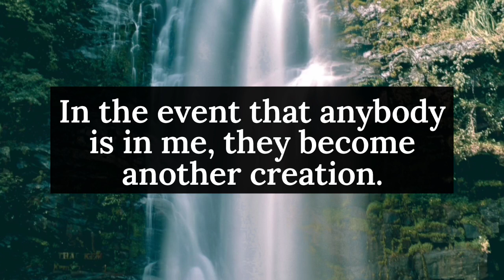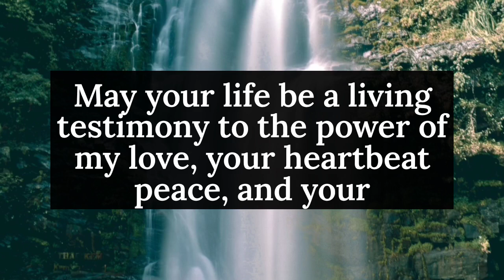🌈A powerful public figure is doing this... || God message today || God says